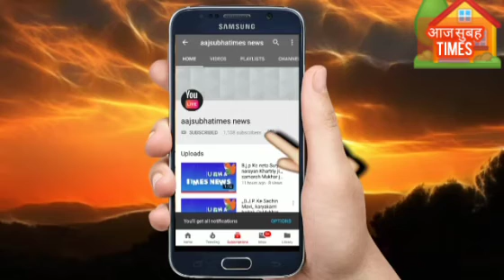सुल्तानपुर शहर मे सौन्दर्यीकरण के नाम पर नदारद वैसे तो उ प्र सरकार से अपील है कि शहर कोई भी हो सुंदर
सुल्तानपुर शहर मे सौन्दर्यीकरण के नाम पर नदारद वैसे तो उ प्र सरकार से अपील है कि शहर कोई भी हो शहर मे सौन्दर्यीकरण तेजी के साथ होनी चाहिये जिससे